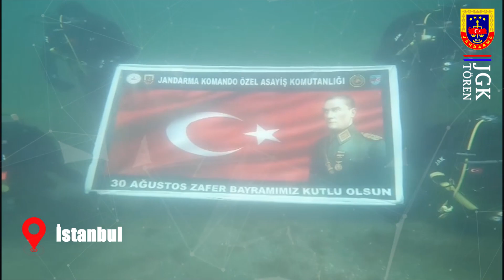Şanlı Zaferimizin 1️⃣0️⃣1️⃣. Yıl Dönümü Kutlu Olsun!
Şanlı zaferimizin 1️⃣0️⃣1️⃣. yıl dönümünde, ülke genelinde gerçekleştirilen çeşitli etkinliklere katılmanın sevincini yaşadık.🇹🇷